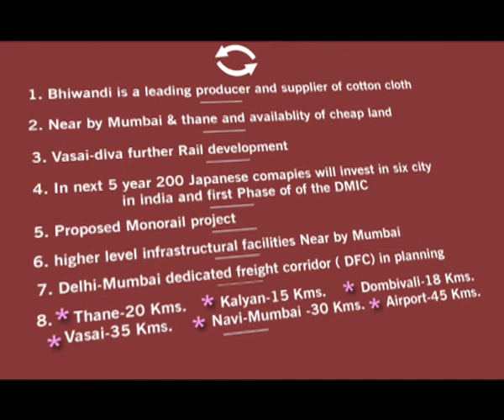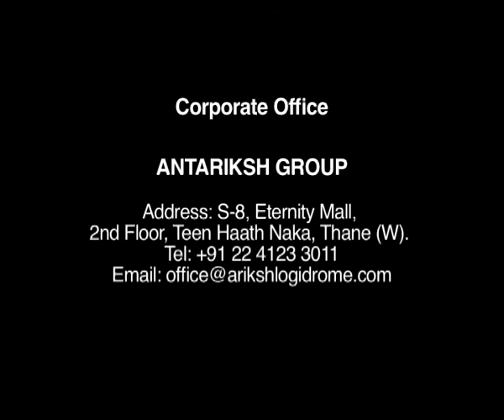Antariksh Logidrome Walkthrough